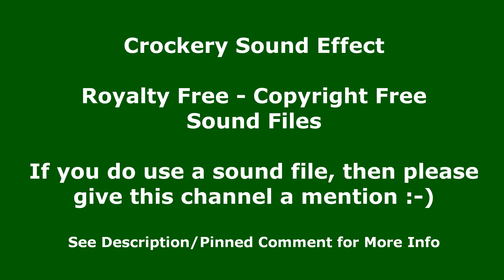Crockery Plates Sound Effect - Copyright Free Sound Effect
In this free to use sound clip, you will hear the sound of crockery and plates being put away. I have repeated it a number of times so that you can easily hear the crockery and plates being put away sound clip and decide if this is the sound clip for you. This Sound Effect is free to use.

在这个免费使用的声音剪辑中，您会听到陶器和盘子被收起来的声音。 我已经重复了很多次，这样你就可以很容易地听到陶器和盘子被收起来的声音片段，并决定这是否是适合你的声音片段。 此音效可免费使用。

En este clip de sonido de uso gratuito, escuchará el sonido de la vajilla y los platos que se guardan. Lo he repetido varias veces para que pueda escuchar fácilmente el clip de sonido de la vajilla y los platos y decidir si este es el clip de sonido para usted. Este efecto de sonido es de uso gratuito.
Sonidos libres de regalías - Sonidos de uso gratuito - Sonidos libres de derechos de autor Channel Handle: @MonotonyTV